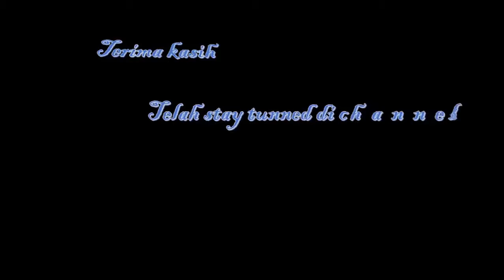Harvest Moon Back To Nature - may kesepian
ini merupakan scene harvest moon back to nature di mana may yang kesepian datang ke kebun kita di suatu siang. dia meminta kita untuk menemaninya bermain. namun, kakeknya may si barley tidak memperbolehkannya karena hal itu akan mengganggu kita yang sedang bekerja. dan akhirnya kita pergi ke rumah ellen untuk meminta bantuannya. namun, kita menemukan hal yang serupa dengan stu. dan akhirnya kita pergi ke gereja untuk meminta bantuan pastur carter. dengan mendapatkan scene ini hubungan kalian dengan mereka semua akan jauh lebih baik.